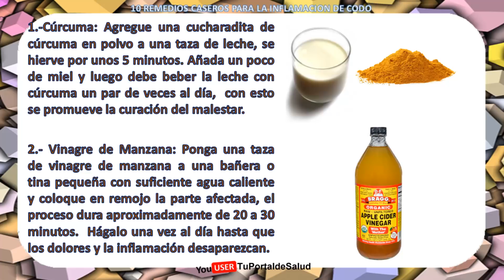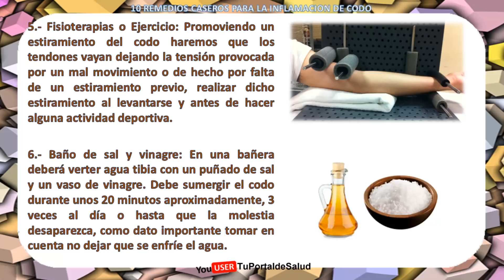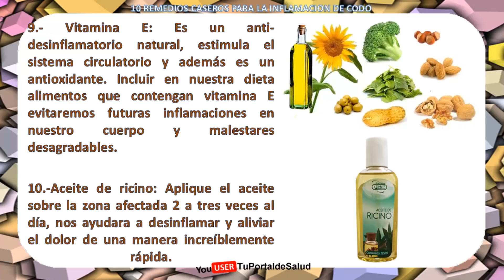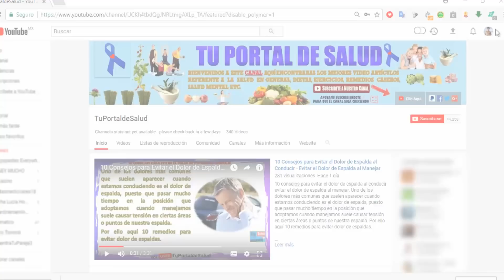Como Eliminar la Inflamacion de Codo | 10 Remedios Caseros para la Inflamacion de Codo💪💪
como eliminar la inflamación de codo 10 remedios caseros para la inflamación de codo La inflamación del codo, también conocida como tendinitis de codo es una inflamación de los tendones la cual produce rigidez en el movimiento y molestos dolores que para ser sincero son muy incómodos, para aliviarnos y deshacernos de este malestar les traigo una pequeña lista de remedios que te ayudaran a combatir ese malestar.

Temas relacionados

1.-Cúrcuma: Agregue una cucharadita de cúrcuma en polvo a una taza de leche, se hierve por unos 5 minutos. Añada un poco de miel y luego debe beber la leche con cúrcuma un par de veces al día,  con esto se promueve la curación del malestar.

2.- Vinagre de Manzana: Ponga una taza de vinagre de manzana a una bañera o tina pequeña con suficiente agua caliente y coloque en remojo la parte afectada, el proceso dura aproximadamente de 20 a 30 minutos.  Hágalo una vez al día hasta que los dolores y la inflamación desaparezcan.

3.-Reposo: Si tienes la sospechas de poseer una tendinitis de codo lo más recomendable es descansar, reposar el área afectada sobre una almohada ya que así el flujo de la sangre no será interrumpido y  tendremos más posibilidades de evitar golpes y tropiezos.

4.- Masajes con hielo: Con la ayuda de un pañuelo y cubos de hielo aplique masajes en el codo durante un aproximado de 20 minutos, el hielo reducirá los efectos antiinflamatorios y de esta manera nos deshacemos de ese malestar.

5.- Fisioterapias o Ejercicio: Promoviendo un estiramiento del codo haremos que los tendones vayan dejando la tensión provocada por un mal movimiento o de hecho por falta de un estiramiento previo, realizar dicho estiramiento al levantarse y antes de hacer alguna actividad deportiva.

6.- Baño de sal y vinagre: En una bañera deberá verter agua tibia con un puñado de sal y un vaso de vinagre. Debe sumergir el codo durante unos 20 minutos aproximadamente, 3 veces al día o hasta que la molestia desaparezca, como dato importante tomar en cuenta no dejar que se enfríe el agua.

7.- Vendaje: Envolviendo el codo en una venda evitará que se mueva, y por tanto las molestias provocadas por la inflamación de codo serán mucho menos incomodas.

8.-Alimentos para la circulación: Ya que una de las causas de la lesión es una mala circulación sanguínea consumir alimentos como los cereales, jengibre, nueces, chiles frutos rojos  y ajo ayudará a mejorar este problema. Aunado a una buena hidratación con agua.

9.- Vitamina E: Es un anti-desinflamatorio natural, estimula el sistema circulatorio y además es un antioxidante. Incluir en nuestra dieta alimentos que contengan vitamina E evitaremos futuras inflamaciones en nuestro cuerpo y malestares desagradables.

10.-Aceite de ricino: Aplique el aceite sobre la zona afectada 2 a tres veces al día, nos ayudara a desinflamar y aliviar el dolor de una manera increíblemente rápida.

También se recomienda el uso de analgésicos y antiinflamatorios, ya que si no se quiere ir a un médico, los fármacos son otra buena opción siempre y cuando no padezca con frecuencia de estos problemas de inflamación en los tendones de las articulaciones.

Remedios caseros para codo de tenista – Como eliminar el dolor e inflamación en el codo
Dolor en las articulaciones - remedio casero para aliviarlo fácil y rápido
Después de este remedio nunca se sentirá dolor de articulaciones y huesos otra vez!